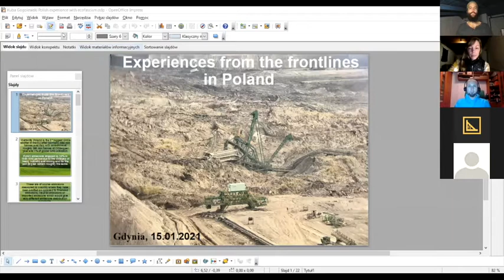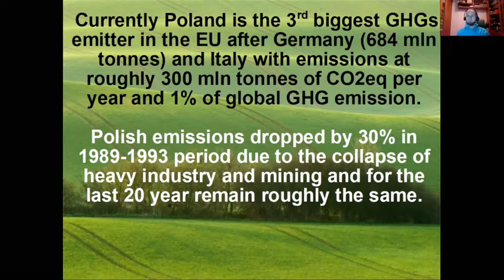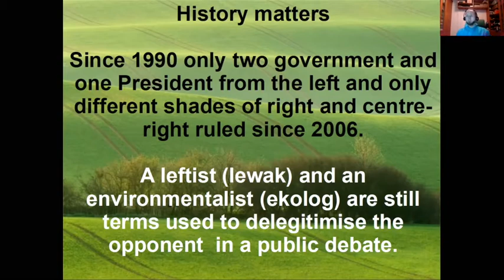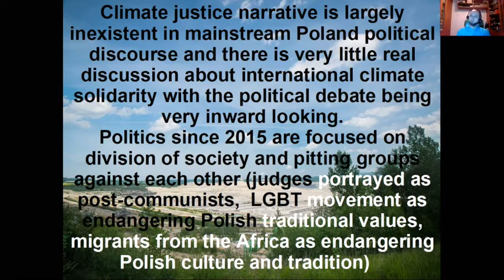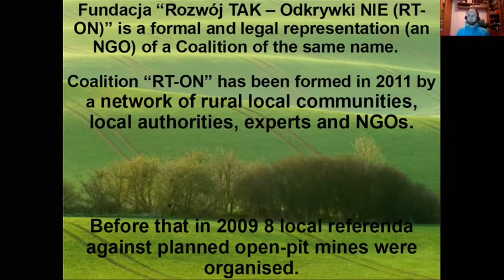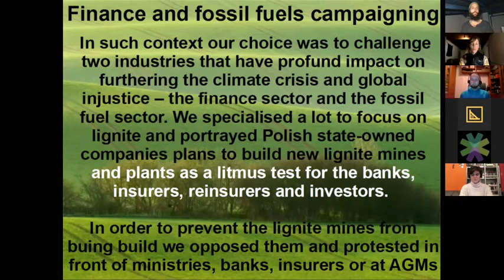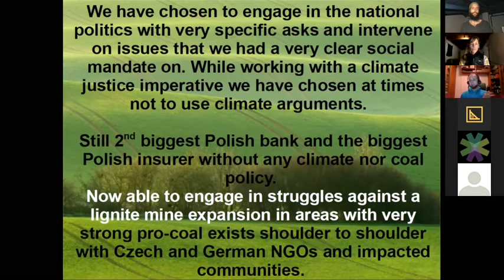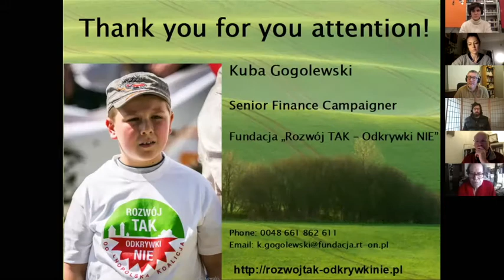Deeper Inquiry #1 The Dark Side of Environmentalism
A series of virtual, activist meet-ups that dig deeper into pressing political issues, spark honest conversation & experience sharing around difficult subject matter and build wider community ties across the European grassroots activist scene.

Session #1: The Dark Side of Environmentalism
Speakers: Hilary Moore & Kuba Gogolewski
Date: January 15th 17:00 - 18:30 CET

Steve Rogenstein - The Ambeesadors
Sophie - By2020WeRiseUp
Justin Kenrick - Heartpolitics
Indra Adnan - The Alternative UK
Tom Llewellyn - Shareable.org
Cleo Barnett - Amplifier
Gary Krane - GetCourage
Patrick Chalmers - All Hands On

Reading Content

Discussion Questions

1) In what way do you advocate climate justice when discussing just transition in fossil fuel dependent communities in the Global North?

2) Would you consider equipment sabotage of fossil fuel infrastructure that would NOT put workers at risk as ecofascism/ecoterrorism?

3) When is an alliance with the right and far right justified? What are the  conditions or red lines that one needs to watch out for when negotiating or working within such an alliance?

4) What have you heard that feels relevant for your work and context?

5) What are some similarities and differences between the narratives in your climate work and the narratives used by right and far right groups?

6) What does your group need in order to navigate these well?